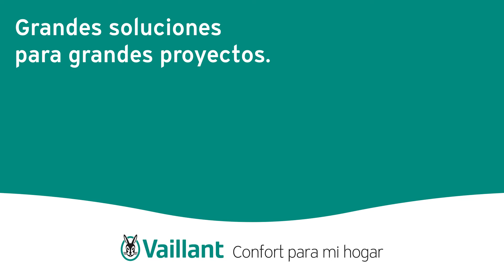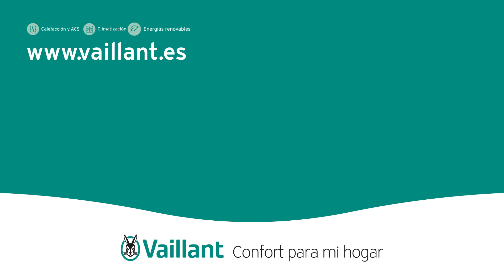geoTHERM perform, bomba de calor geotérmica para grandes proyectos | Vaillant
geoTHERM perform es una solución de suministro sostenible para viviendas multifamiliares y grandes propiedades, tanto para nueva construcción o reforma.

✅ Disponible en 25, 40 y 78 kW
✅ Se pueden calentar y refrigerar de forma eficiente hasta 19.500 metros cuadrados
✅ Posibilidad de combinar con otros generadores de apoyo como caldera de condensación ecoTEC exclusive SMART
✅ Ideal para suelo radiante y radiadores
✅ Posibilidad de completar la instalación para generar electricidad con sistema fotovoltaica auroPOWER

¿Quieres más información? Contacta con nosotros y te ayudaremos 📩